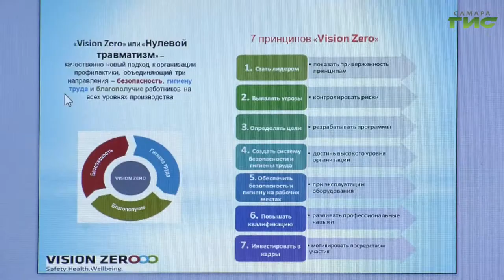На выставке "Энергетика и ЖКХ-2021" обсудили вопросы охраны труда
На выставке "Энергетика и ЖКХ-2021" обсудили вопросы охраны труда. Слушателям семинаров рассказали о новых правилах, которые вступили в силу с этого года. Подробности - в следующем сюжете.